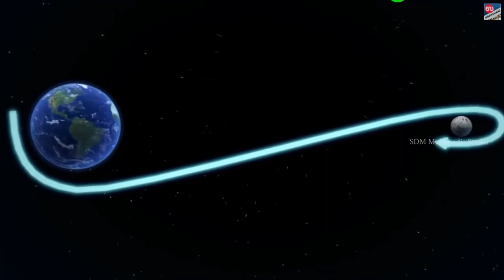ಚಂದ್ರಯಾನ – 2 ಯೋಜನೆಗೆ ಇಸ್ರೋ ಸಿದ್ಧತೆ| UDAYAVANI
ಕಡಿಮೆ ಖರ್ಚಿನಲ್ಲಿ ಚಂದ್ರಯಾನ, ಮಂಗಳಯಾನ ಕೈಗೊಂಡು ವಿಶ್ವದ ಗಮನಸೆಳೆದ ಭಾರತೀಯ ಬಾಹ್ಯಾಕಾಶ ಸಂಸ್ಥೆ – ಇಸ್ರೋ ಇದೀಗ ಚಂದ್ರಯಾನ – 2 ಯೋಜನೆ ಕೈಗೆತ್ತಿಕೊಳ್ಳಲು ಮುಂದಾಗಿದೆ. ನೋಡಿ, ಲೈಕ್ ಮಾಡಿ, ಶೇರ್ ಮಾಡಿ.

- ಎಸ್.ಡಿ.ಎಂ ಮಲ್ಟಿಮೀಡಿಯಾ ಸ್ಟುಡಿಯೋ, ಪತ್ರಿಕೋದ್ಯಮ ವಿಭಾಗ, ಎಸ್.ಡಿ.ಎಂ ಕಾಲೇಜು, ಉಜಿರೆ